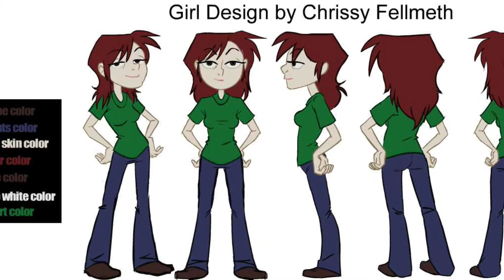Eclecticka on FanFaire with Miguel Chavez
Live show: ECLECTICKA  "Everything Sci-Fi fantasy Talk"
Hosted by 7, Michael the Knight
Special guest Miguel Chavez